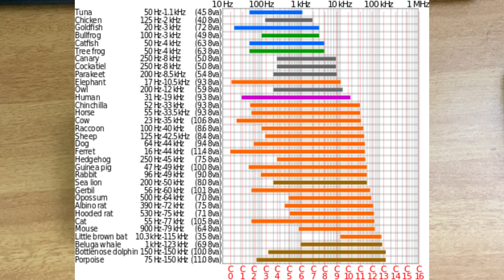എന്താണ് ഫുൾ റേഞ്ച് സ്പീക്കർ ? what is a full range speaker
A full-range loudspeaker drive unit is defined as a driver which reproduces as much of the audible frequency range as possible, within the limitations imposed by the physical constraints of a specific design. The frequency range of these drivers is maximized through the use of a whizzer cone and other means. Most single driver systems, such as those in radios, or small computer speaker designs, cannot reproduce all of the audible frequencies or the entire audible audio range (i.e., sound within the range of human hearing).